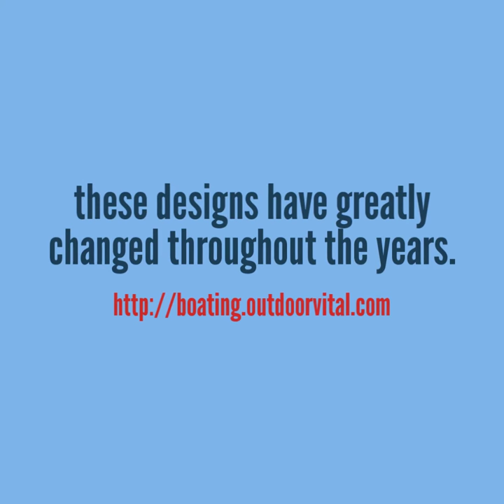Wooden Boat Building Methods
Boat Model Building: What You Can Do With This

Why Should You Use a Boat Storage Building?